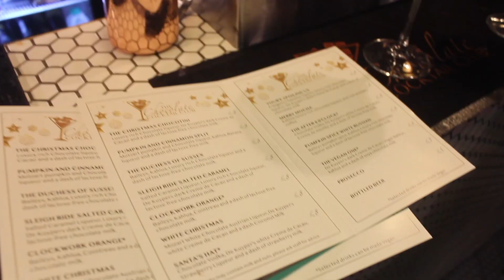The Chocolate Cocktail Club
The Chocolate Cocktail Club have arrived in Brighton and are creating a delicious mouth-watering menu, serving chocolate twists on classic cocktails, christmas blends including  mint, gingerbread, cinnamon and more.
also, watch out for our signature Chocolate Martini.
Next Stop LONDON.